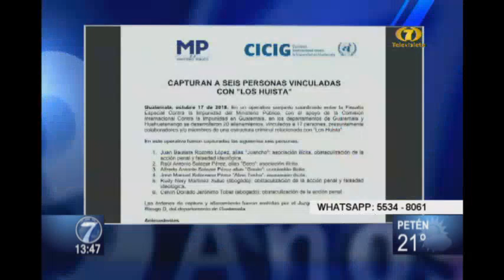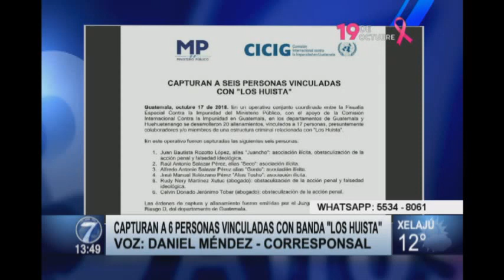Capturan a 6 personas vinculadas a la banda " Los Huistas"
Autoridades realizaron varios allanamientos en distintos departamentos

El Ministerio Público informó que en los operativos  fueron detenidos varios miembros de la estructura criminal incluyendo abogados y empresarios.